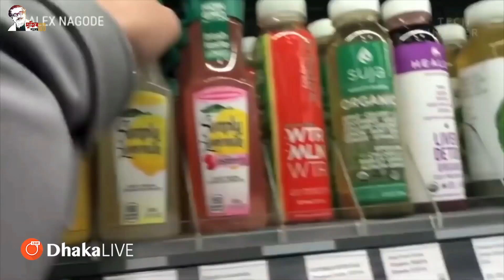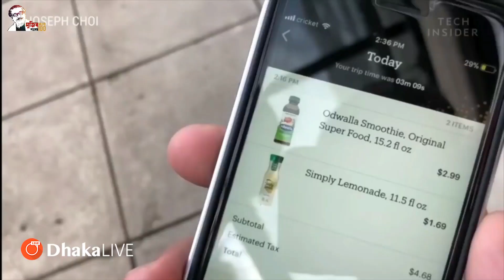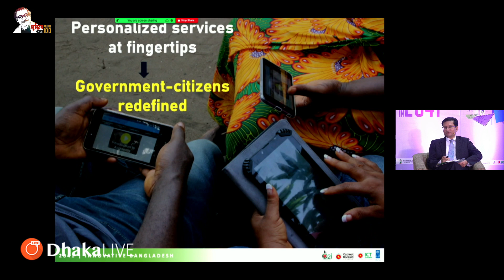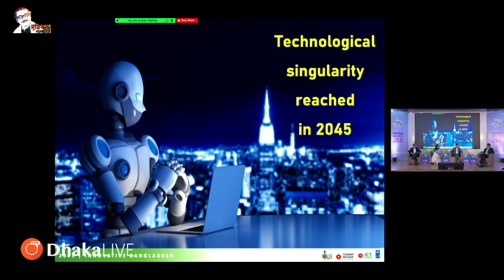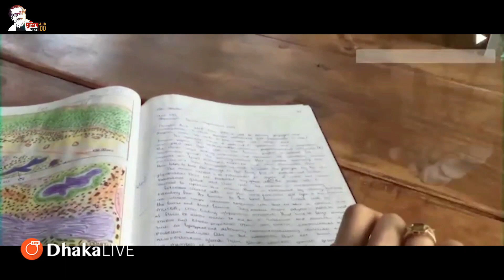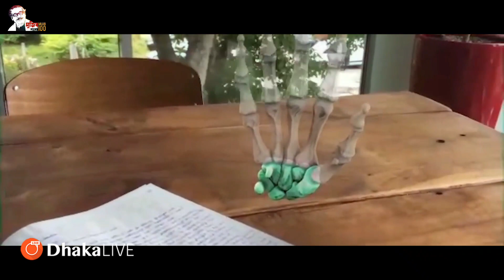International Seminar on Imagining Bangladesh In 2041 DBD2021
International Seminar on Imagining Bangladesh In 2041 on the occasion of Digital Bangladesh Day 2021.